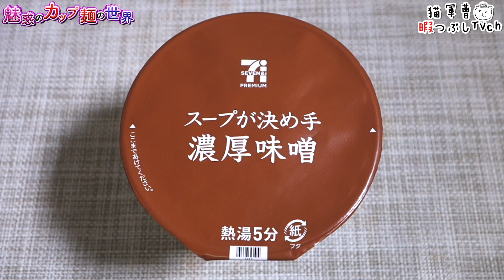セブンプレミアム スープが決め手 濃厚味噌【魅惑のカップ麺の世界836杯】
他のコンビニのPB商品にもそろそろ手を出してみるかo(｀ω´ )o

2018年11月5日発売 セブンイレブン限定
本体価格:128円（税別）【301kcal】

セブンプレミアム おくらたっぷりねばねばうどん【魅惑のカップ麺の世界#833】

明星食品
セブンプレミアム スープが決め手 濃厚味噌

BGM/SE
DOVA-SYNDROME